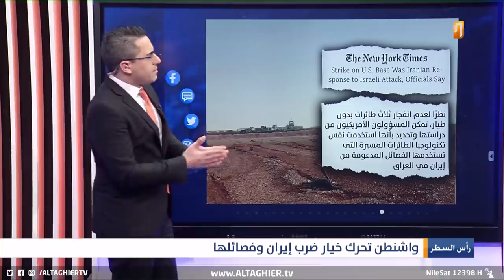بهذا الشكل هدد وزير الدفاع الأمريكي بضرب ايران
بهذا الشكل هدد وزير الدفاع الأمريكي بضرب